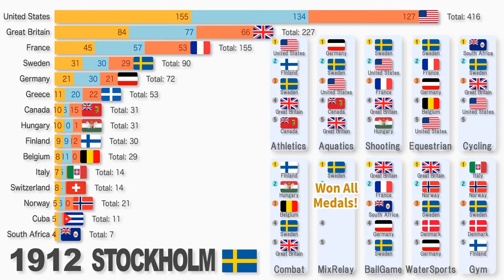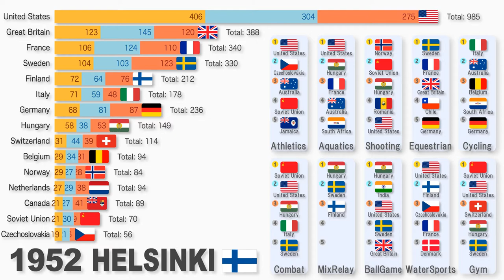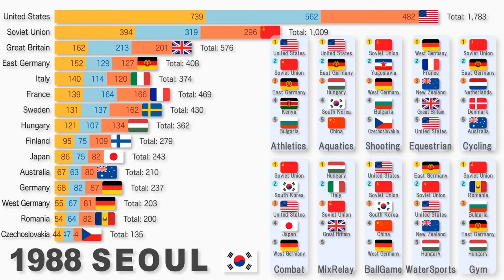Summer Olympics Gold First Ranking (1896 - 2016)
Today's Ranking is The Summer Olympic Ranking by Nations from 1896 to 2016❗️

Bar Chart: Races of the Top15 nations history most won gold medals.🏅
Sports Type Ranking: Top5 nations in one displayed Olympic game.

🏃‍♀️ Athletics:
Athletics, Artistic swimming

🏊‍♀️ Aquatics:
Diving, Swimming, Synchronized swimming, Water polo

🏹 Shooting:
Archery, Shooting

🐴 Equestrian:
Equestrian dressage, eventing, jumping

🚴‍♀️ Cycling:
Road Cycling, Track Cycling, Mountain bike, BMX

🥊 Combat:
Boxing, Fencing, Judo, Karate, Taekwondo, Wrestling, Tug of war

🏃‍♀️🏊‍♀️🚴‍♀️ Mixed Relay:
Modern pentathlon, Triathlon

⛵️ Water Sports:
Canoeing, Rowing, Sailing, Surfing, Water motorsports

🏋️‍♂️ Gym:
Gymnastics, Rhythmic, Trampoline, Weightlifting

📊 Stat Source
Wikipedia, IOC

🎵 Music
TOGA_Fall Fall Together